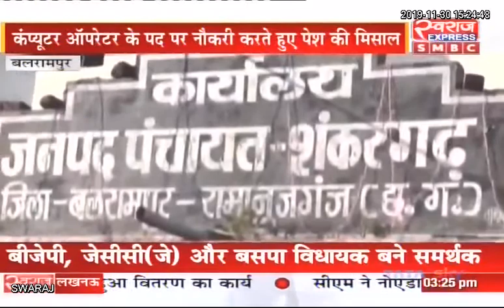अपनी काबिलियत से किस्मत को मत देता दिव्यांग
Balrampur News CG: अपनी काबिलियत से किस्मत को मत देता दिव्यांग